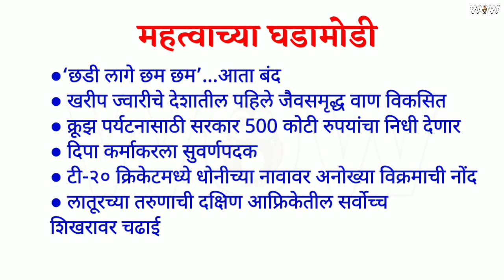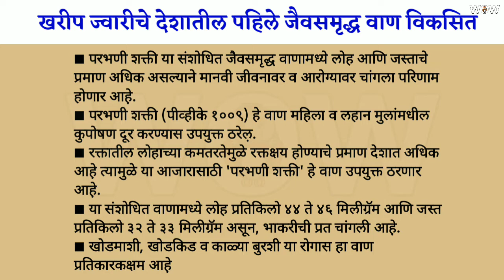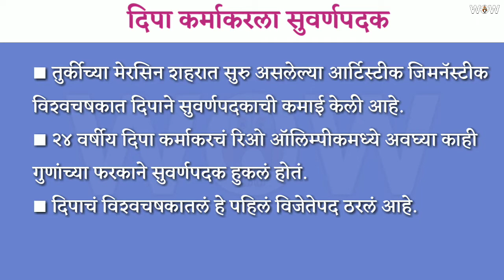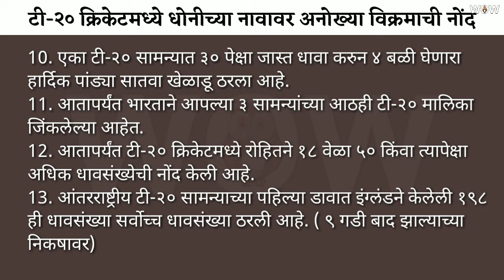चालू घडामोडी 08 व 09 जुलै 2018 / UPSC / MPSC current affairs in marathi / chalu ghadamodi july 2018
नमस्कार मित्रांनो,
08 व 09 जुलै 2018 च्या चालू घडामोडी जाणून घेण्यासाठी हा video जरूर पहा.
Watch this video for Chalu ghadamodi july 2018, mpsc current affairs in marathi daily.

धन्यवाद!